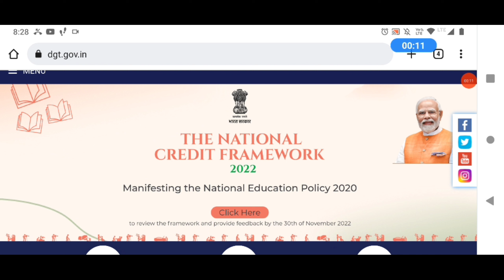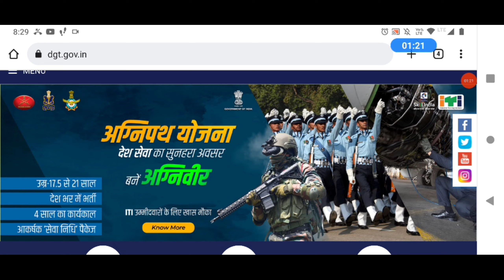iti rojgar mela | iti placement | iti campus placement 2022 | iti job vacancy 2022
Madam Sir Techno Channel link

iti rojgar mela | iti placement | iti campus placement 2022 | iti campus 2022

up iti job vacancy 2022
up iti campus placement 2022
up iti jobs 2022
banda iti placements
iti apprentice latest vacancy 2022
iti apprenticeship form 2022
up iti apprentice
apprentice kya hota hai
apprentice kaise kare
apprentice kyo ki jati hai
benefites of apprentice
iti private jobs 2022
tata motors jobs